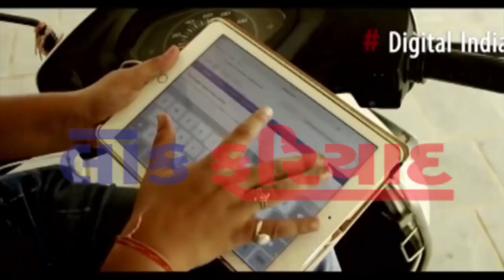29 6 2018 LOKFARIYAD NEWS RAJKOT